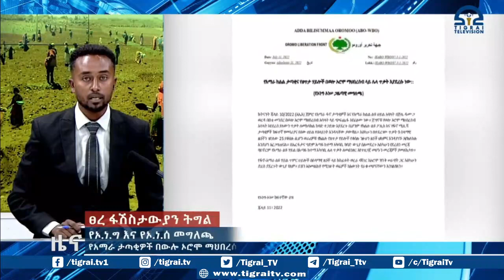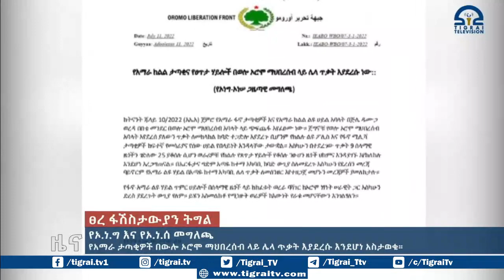የአማራ ታጣቂዎች በውሎ ኦሮሞ ማህበረሰብ ላይ ሌላ ጥቃት እያደረሱ እንደሆነ አስታወቁ።